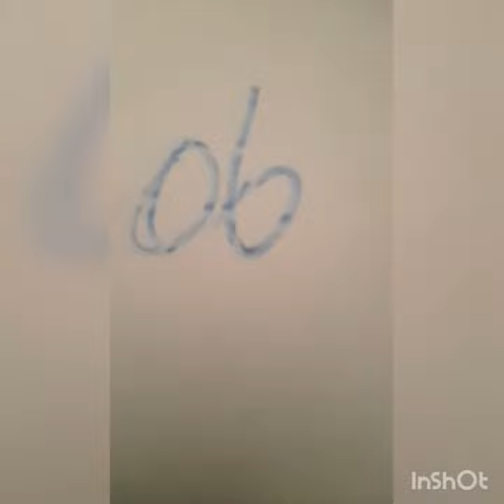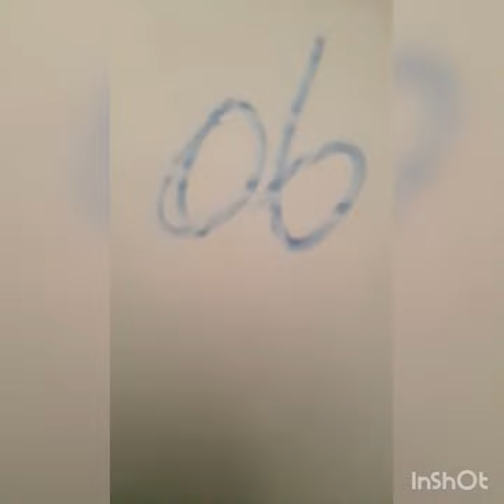boul cho pou tiraj Jodia /25/8/2022 bingazo 8️⃣5️⃣💪💯ny